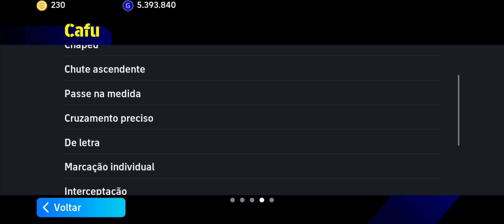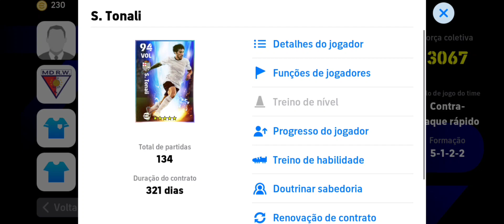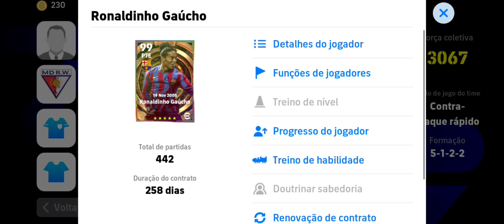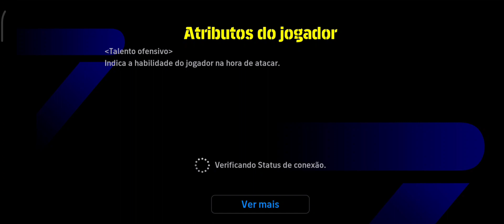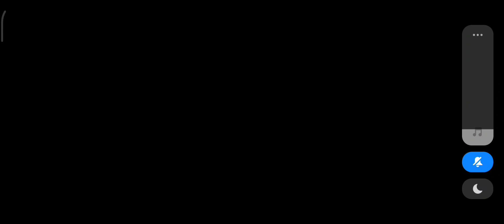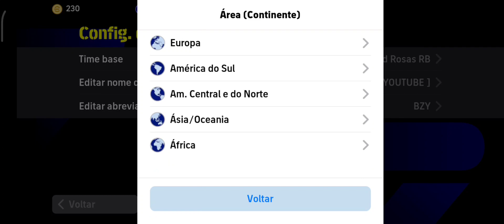FORMAÇÃO INCRÍVEL PARA CONTRA ATAQUE RÁPIDO NO EFOOTBALL MOBILE 2024